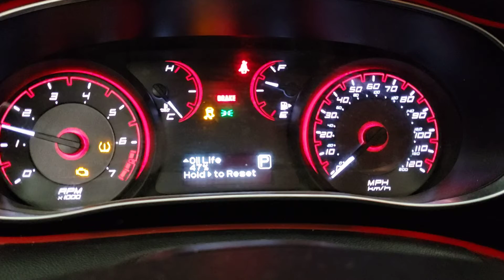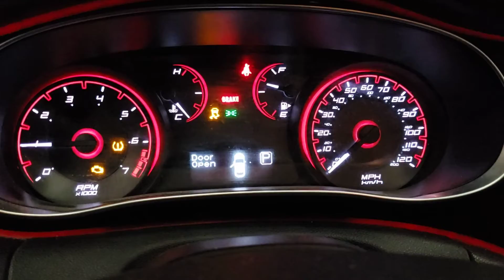FOR SALE - 20J1073 - 2015 DODGE DART - 2.4L ENGINE